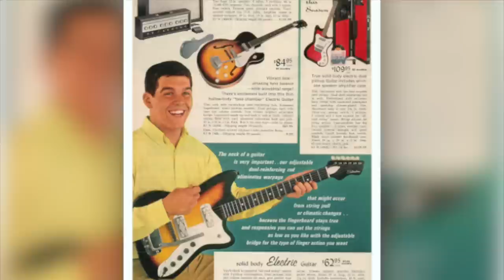When Sears Guitars Ruled The World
Baxter and Jonathan talk Sears and Roebuck guitars and how that was Sweetwater before Sweetwater was a thing! When you didn't have a mom and pop shop close by you had to order from that catalogue!